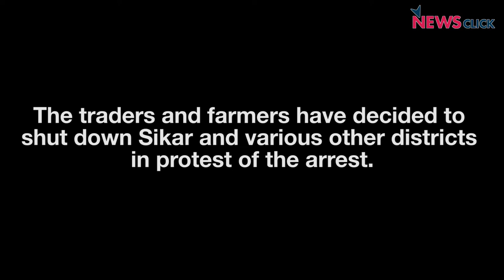Farmers Call for Jaipur Kooch on 22nd February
After agreeing to 11 point demands of the farmers of Rajasthan, the Vasundhara Raje govt. has back tracked on its promises. Farmers of the state have called for a Jaipur Kooch. With most of the leaders arrested, the farmers haven't given up.